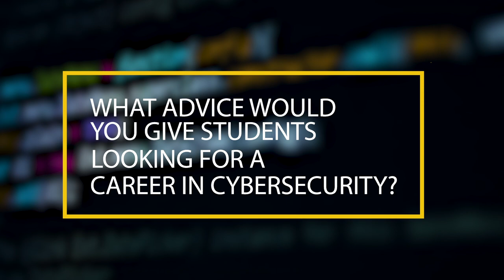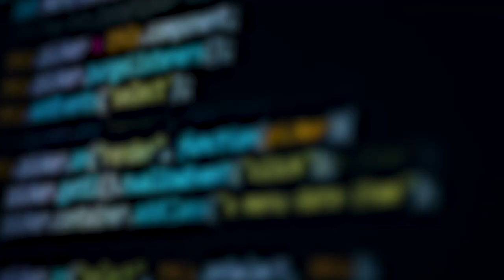Dean College Cyber Security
Prepare for a successful career in this fascinating field with a degree or short-term certificate program. The Certificate in Cybersecurity Studies is designed for both IT and non-IT professionals who want a quick, practical education in the concepts of Cybersecurity. Knowledge of cyber security is imperative in all of today’s professions including: government, aerospace, financial services, and telecommunications, with focus on military and law enforcement.